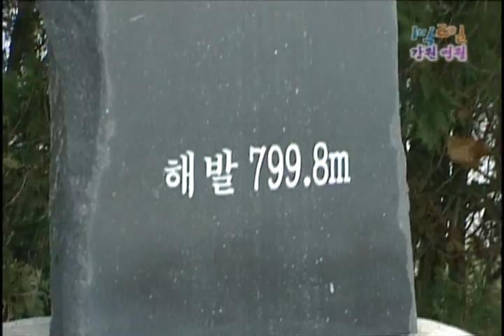[해피선데이] 1박 2일 - Two days and one night 20091122 # 007